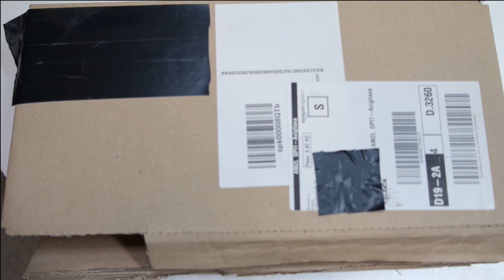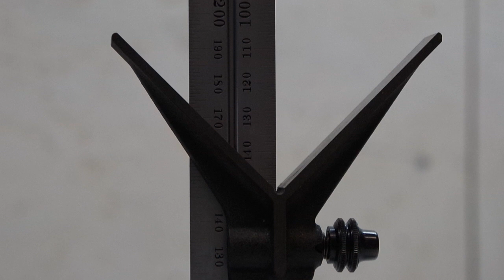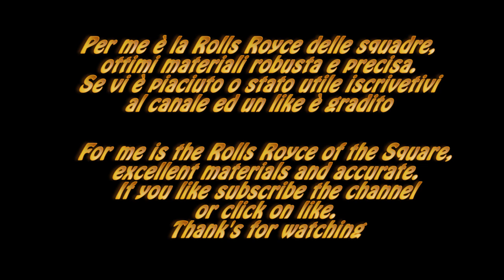Unboxing squadra combinata Starrett C11MHC-300(Unboxing combination square Starrett ToolsC11MHC-300)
In questo video vi mostro il mio nuovo acquisto Appena arrivata pagata cara ma li vale tutti essendo molto precisa e solida squadra combinata Starrett C11MHC-300 mi permetterà di eseguire misure precise per il miei progetti di falegnameria e fai da te.
Squadra combinata da falegname

Unpacking combination square Starrett
In this video I show you my new purchase on Amazon When I first arrived in my workshop but it paid dearly for them all being very accurate and strong combinated square Starrett C11MHC-300 will allow me to make accurate measurements for my DIY and woodworking projects.
Starrett tools
Starrett product
Starrett precision square
escuadra Starrett